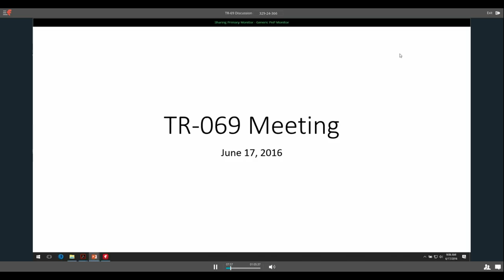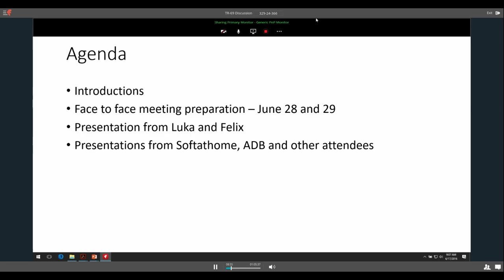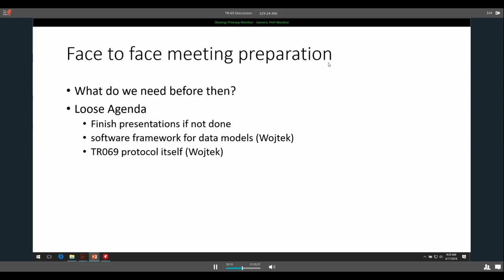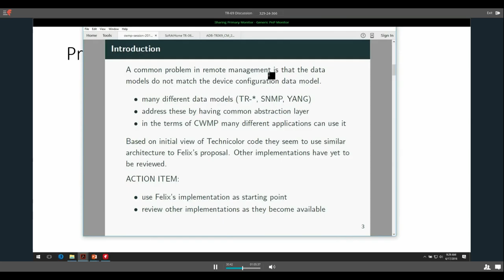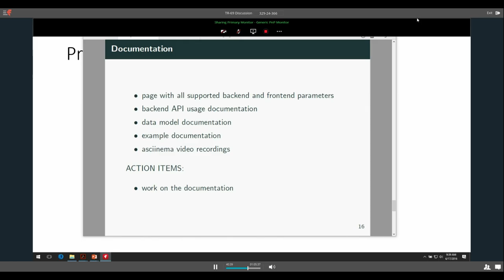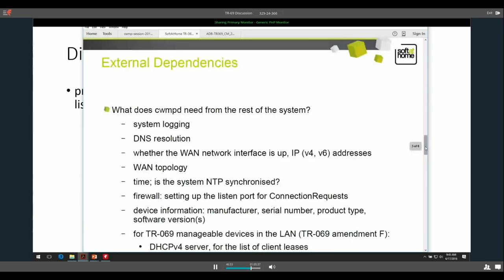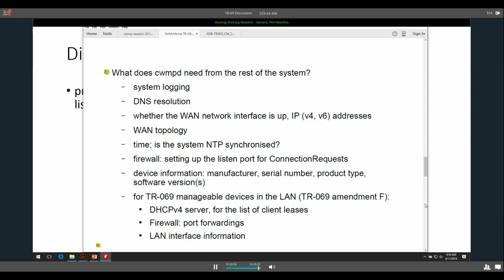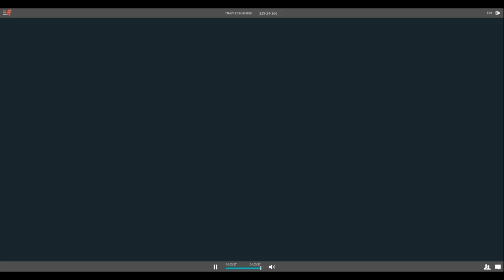TR-069 and OpenWrt Meeting - June 17, 2016